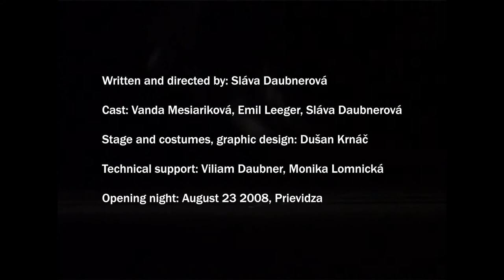Sláva Daubnerová POLYLOGUE trailer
Scenic concept based on the novel Melancholy I. by Jon Fosse. The novel’s title follows the name for psychiatric diagnosis of a Norwegian painter (landscapist) Lars Hertervig (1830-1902). Fosse´s account of the artist’s shattered ideas was inspiration to create reconstruction of key moments, that brought him to his mental crisis. "Polylogue" incorporates a cyclic repetition and modification of phrases, ideas, scenes, dialogues and situations taking place within a single afternoon in the autumn of 1853, during the Hertervig's studies at the Academy of Arts in Düsseldorf, Germany.

Written and directed by: Sláva Daubnerová
Cast: Robert Roth/Vanda Mesiariková, Emil Leeger, Sláva Daubnerová
Stage and costumes, graphic design: Dušan Krnáč
Technical support: Viliam Daubner, Monika Lomnická, Pavel Graus
Opening night: August 23 2008, Prievidza and January 18 2010, Municipal Theatre of P. O. Hviezdoslav, Bratislava
Production: P.A.T.platform for contemporary theatre
Financial support: Ministry of Culture of the Slovak Republic

Selected festivals: Prague Quadrennial of Performance Design and Space2011 – Slovak section, Nová drama / New drama festival 2009 Bratislava

“Concealed behind the mysterious brand of P.A.T. theatre is an ambitious explorer of expression in modern, anti-illusive theatre, Sláva Daubnerová…For the third production of P.A.T. theatre, she found inspiration in Norwegian author Jon Fosse's novel Melancholy. A fragmentary puzzle of feelings, observations and outlooks of an authentic protagonist, Norwegian painter Lars Hertervig (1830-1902) reminds of a relatively well-known pattern – analysis of a mentally unstable introvert, unable to naturally communicate with his surroundings. A drama text, although dealing with a rewarding and reliable subject matter of an asylum, offers a new insight into the world of a special individual – thanks to Daubnerová's development of dialogue and scene sequences out of the novel's fragments. “ Oleg Dlouhý